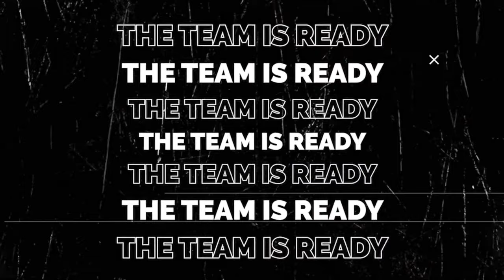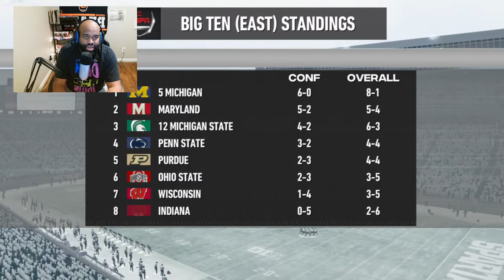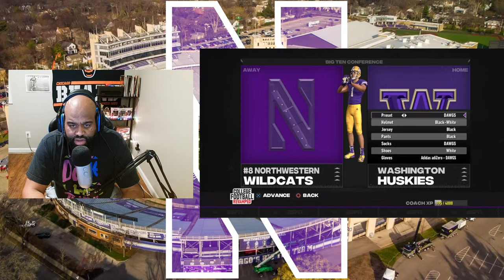Our Wildcats On The Prowl In The B1G Ten! | Northwestern Dynasty | College Football Revamped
5:32- Intro
12:24- Northwestern vs. Michigan State
1:54:44- Northwestern vs. Washington